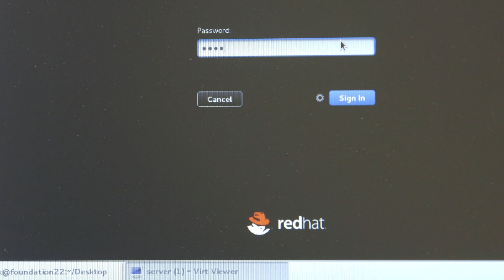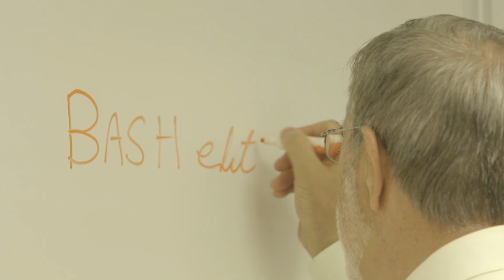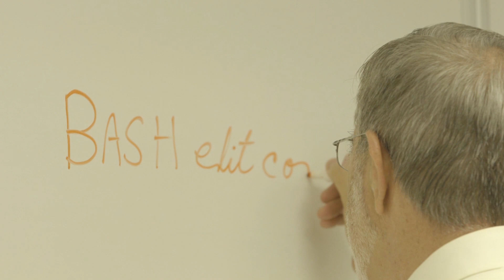Red Hat Academy success in North America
The Red Hat Academy bridges the gap between education and the IT industry to provide industry leading training and certifications to academic institutions. Learn from North American Red Hat Academy instructors how the Red Hat Academy has been so impactful to their IT programs and students.